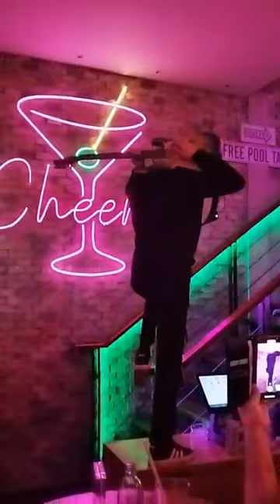The Plams Bar Samui- Jack&Wine cover 22.05.2024